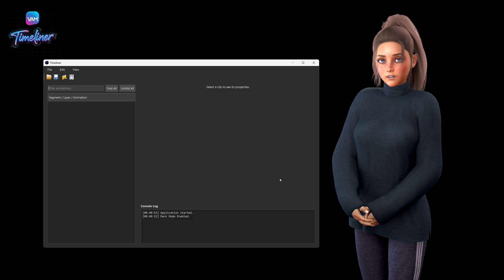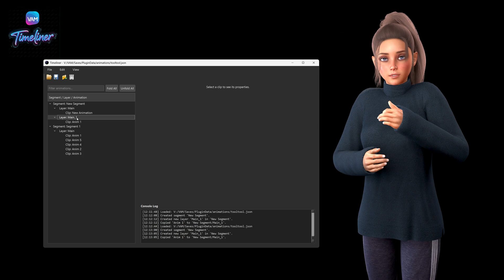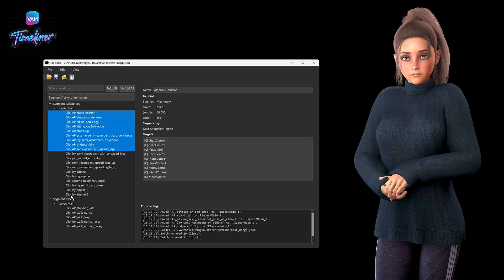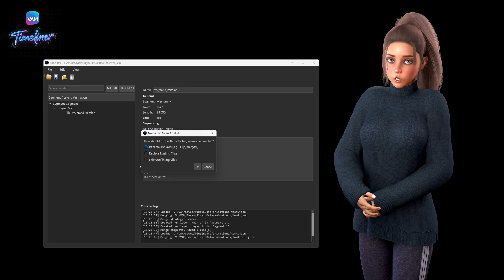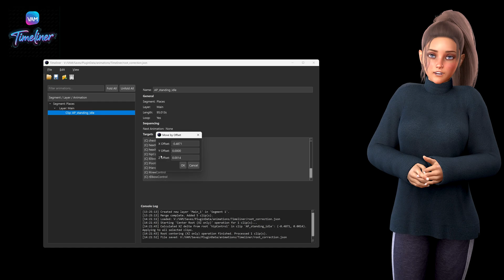Alita Presents: Timeliner - The Ultimate VAM Timeline Editor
Meet Timeliner, a new standalone desktop application designed to make editing VAM Timeline animation files easier and faster than ever. Take your workflow outside of VR and gain precise control over your animation library.

As demonstrated by Alita, Timeliner is packed with features to streamline your creative process.

Key Features:
* Load and edit both standalone animation (*.json) and full scene files.
* Easily organize your work with a full-featured tree view and intuitive drag-and-drop support for clips and layers.
* Merge layers to consolidate animation targets or merge entire animation files into your project.
* Batch rename clips to quickly update your naming schemes.
* Automatically center your animation's root controller on the first frame with a single click.